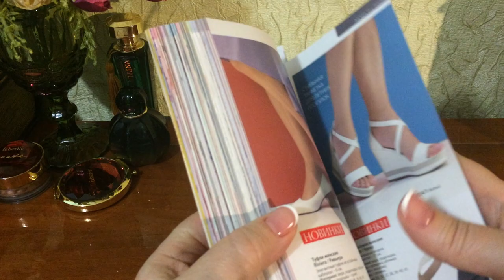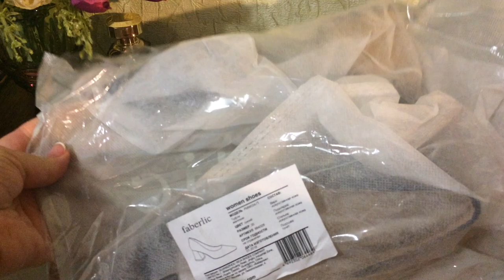Новинки 6 каталога : туфли Riviera, резиновые сапоги Raina , кроссовки для девочки Naomi